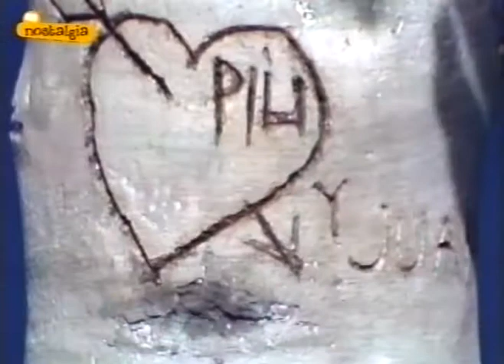Peret "Corazón de madera"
Especial Nochevieja TVE 1974